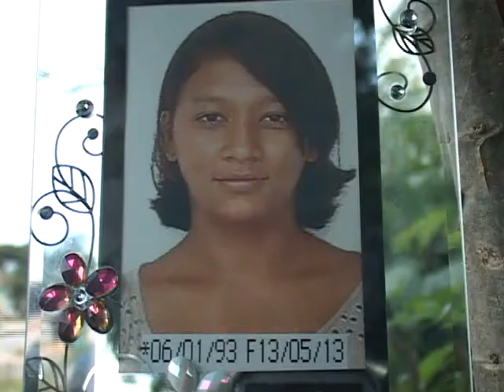TJ REGIONAL TERÇA DIA 14 05 013~3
ESTUDANTE DE 21 ANOS MORTA EM BREU BRANCO A FACADAS AINDA É UM MISTÉRIO.